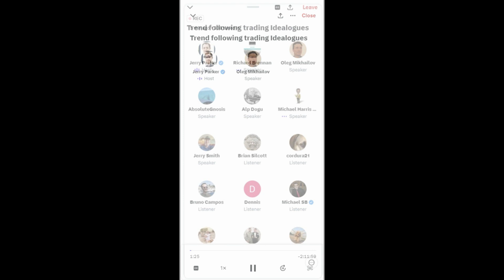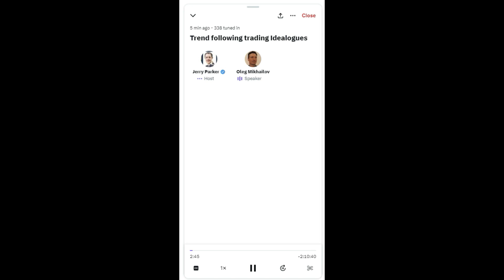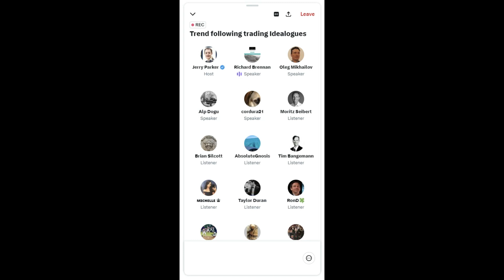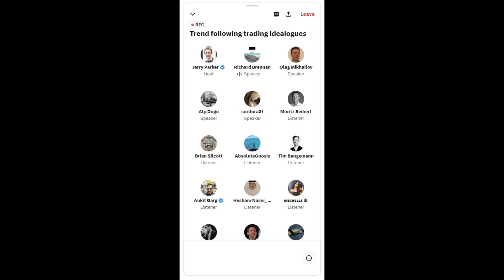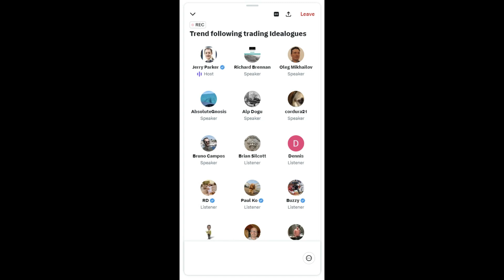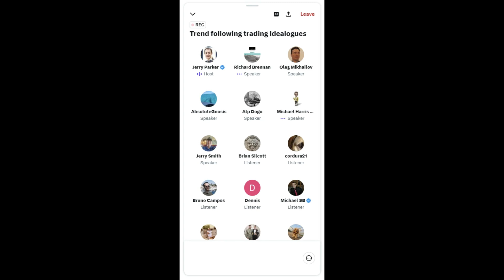Jerry Parker's Trend Following Trading Discussion - 18th February 2023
A recording of Jerry Parker's Trend Trading Club on 18th February 2023, where Jerry and Group Members discuss the shady art of Trend Following.

Thank you all for your involvement and attendance.